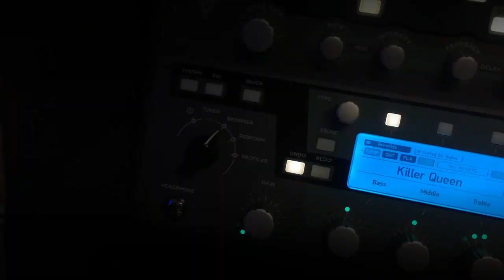KILLER QUEEN ( Queen ) Guitar Solo Cover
Playing Brian May´s solo on KILLER QUEEN from Queens 1974´album "SHEER HEART ATTACK".
Recorded with my FRAMUS Diablo Supreme master built through the KEMPER Profiling Amp.